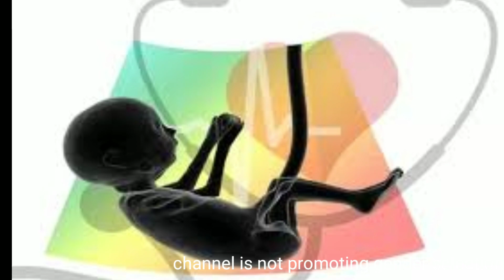गर्भवती महिला को सपने में ये फल और सबजी दिखती है उन्हें 2001%लड़का। ही होता है। लड़का होने के संकेत ।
गर्भवती स्त्री को सपने में 6 vegitable में से 2 भी दिखे तो लड़का होंगा।।लड़का होने के लक्षण।। 2022

ladka hone ke sanket kya hai .

100 साल पुराने लक्षण दिखे तो आप को 1000%लड़का होंगा।।‎@Indian Mumma & Baby  ‎@Aaira'smamma

garbh mein ladka hone ke lakshan kya hote hai

लड़का होने का संकेत
गर्भ में लड़का होने के संकेत
लड़का होने का कारण
ladka hone ke karanladka hone ke kya karna chaiye

गर्भवती स्त्री को सपने में ये 10 में से 5 फल भी दिखे तो ।।लड़का होंगा।।100% मेरा दावा है आपसे ।।

सपने में ये सब फल दिखे तो आप को लड़का होंगा।।लड़का होने के लक्षण।।सापने में ये फल दिखे तो 1100%लड़का होंगा।।

1 monthbaby boy simtoms of pregnancy
2 monthbaby boy simtoms of pregnancy
3 monthbaby boy simtoms of pregnancy
4 monthbaby boy simtoms of pregnancy
5 monthbaby boy simtoms of pregnancy
6 monthbaby boy simtoms of pregnancy
7 monthbaby boy simtoms of pregnancy
8 monthbaby boy simtoms of pregnancy
9 monthbaby boy simtoms of pregnancy

1महीने में जाने लड़का होने के लक्षण।।
लड़का होंगा या लड़की।।
2महीने में जाने लड़का होने के लक्षण।।

 गर्भवती महिला को सापने में अमरूद देखना यानी आप को लड़का  होंगा।।
गर्भवती महिलाओं को सपने में आम दिखे तो लड़का होंगा।।
गर्भवती महिला को सापने में अनार दिखे तो उन्हें लड़का होंगा।।

New simtoms of baby boy।। 10 लक्षण होंगे तो आप को पक्का लड़का होंगा।।

और घर की दादी नानी अथवा बूढ़े बुजुर्गों के आधार पर जानकारी आप लोगों को दी गई है।इस वीडियो को देखने के बाद कोई भी गलत कदम बिल्कुल भी ना उठाएं।हमारा चैनल जेंडर प्रेडिक्शन को बढ़ावा बिल्कुल भी नहीं देता है।हमारे लिए बेटा और बेटी दोनों ही एक समान है। कृपया इस वीडियो को गलत तरीके से ना देखें। और लड़का लड़की में भेदभाव ना करें 🙏 Copyright Disclaimer under section 107 of Copyright Act of 1976, allowance is made for "fair use" for purposes such as criticism, comment, news reporting, teaching, scholarship, education and research.